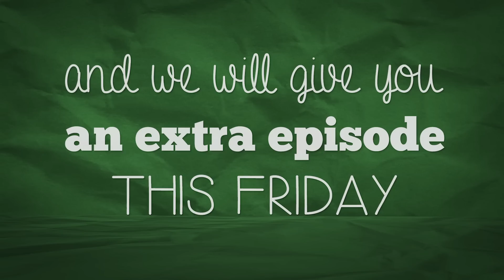Clap to Save Tink!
Join our ThunderCLAP Campaign if you believe in fairies!

If we get fully supported, we will release an extra episode on 8/14!